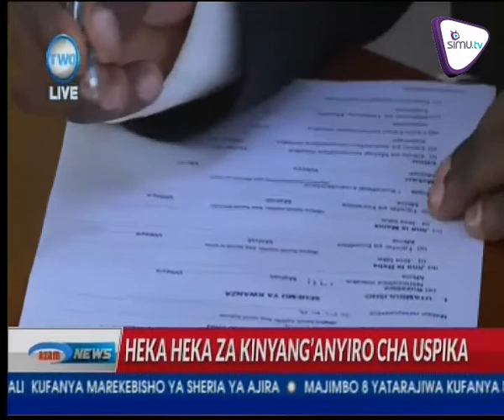Mkanyagano Nafasi ya Uspika Ndani ya CCM Moto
Mchakato wa kuwania kiti cha uspika ndani ya bunge lijalo kupitia CCM washika moto baada ya takribani makada 18 kujitosa akiwemo Ngugai.